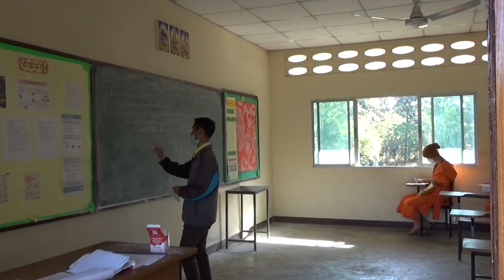Offer food to Monks & Novices for Chinese New Year 23.01.2023 (FullHD1080p)